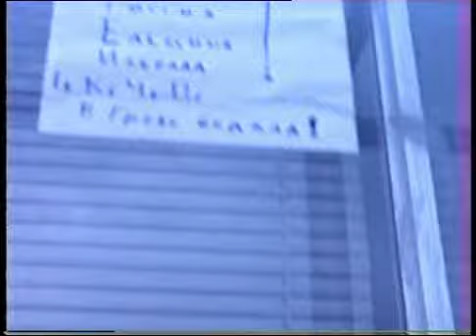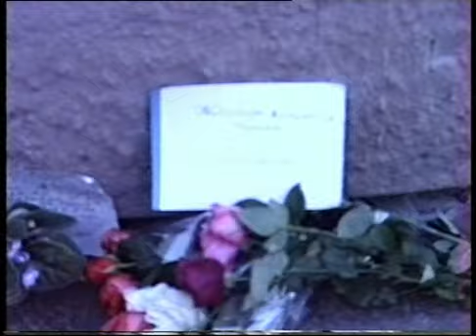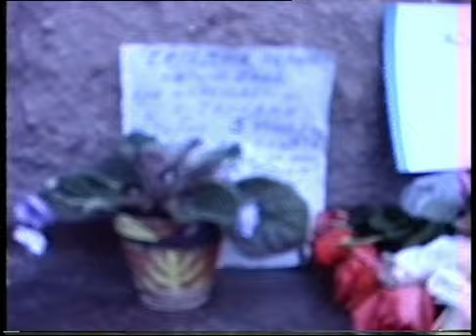Путч, 21 августа 1991 , Москва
Хроника  21 августа 1991  Из семейного архива Любови Воропаевой и Виктора Дорохина

 Накануне путча мы с покойным мужем композитором Виктором Дорохиным вернулись из Америки. 21 августа мы вышли из дома с Малой Бронной и пошли по Садовому кольцу к Белому Дому. Все съёмки делала я. Около Белого Дома мы встретили Юрия Фёдоровича Маликова; есть в этом видео и мы с Виктором ( см. с 7.50 минуты по 8.55). Видео перегнали с кассеты Сони 8 только сейчас, разбирая мой архив. Думаю, что оно будет интересно не только историкам, но и всем людям: тогда, в августе 1991 года мы ещё были романтиками и верили...